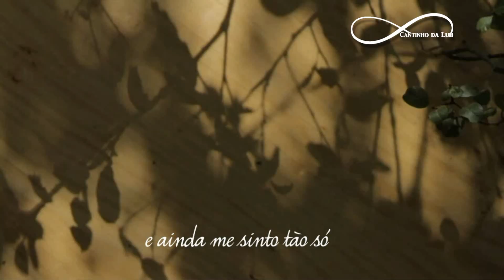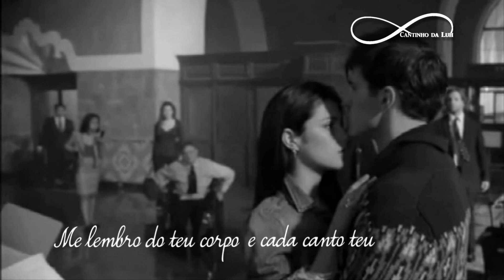☆ Segredo ll Sandy Leah ll Legendado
Hoje eu acordei com vontade de te ver
Já faz tanto tempo que até assusta
Me assusta não saber nada de você
E não ter com quem falar de mim
Eu mudei o meu cabelo
Me tatuei, troquei de carro e de amor
Tenho alguns bons amigos
e ainda me sinto tão só

Conta um segredo
como aqueles que nós
vivemos juntos
Esquece o enredo

Diz que ainda tem lugar pra nós
Já faz tanto tempo e eu ainda me lembro
Me lembro do teu corpo e cada canto teu

Há mais do que eu sei, tão vivo em mim
Me mudei, troquei de emprego
Conheci outros lugares e dores
Já não sou mais tão menina

Conta um segredo
Como aqueles que nós vivemos juntos
Esquece o enredo